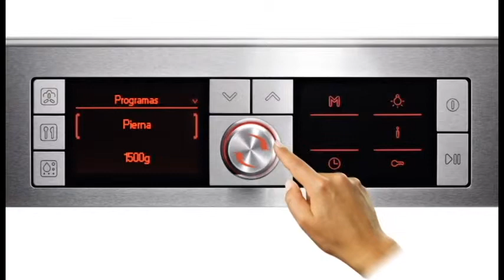Bosch: Función Gourmet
"Los hornos Bosch con DirectControl ofrecen hasta 68 recetas
almacenadas con resultado profesional para todo tipo de
alimentos: aves, carnes, pescados, panes.
Además conseguimos los mejores resultados de cocción con el
mínimo consumo ya que consumen solo lo necesario.
Es la opción ideal para los que no tienen tiempo, ya que en tan
solo 3 pasos se puede disfrutar de un resultado de cocción
profesional"